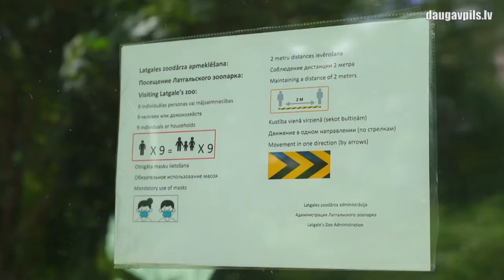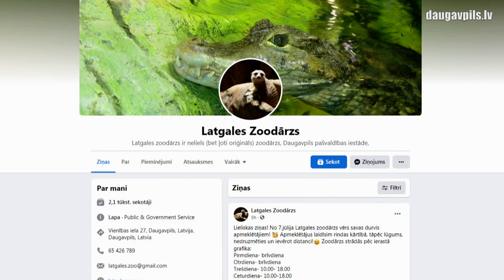Латгальский зоосад возобновляет прием посетителей с 7 июля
Благодаря улучшению пандемической ситуации, становятся доступны многие популярные заведения нашего города, среди которых числиться и Латгальский зоосад, закрытый для посетителей на протяжении многих месяцев. Теперь, с 7 июля, царство дикой природы откроет свои двери для гостей, а обширная звериная семья получит должную порцию внимания.